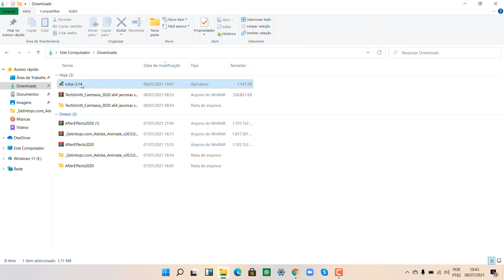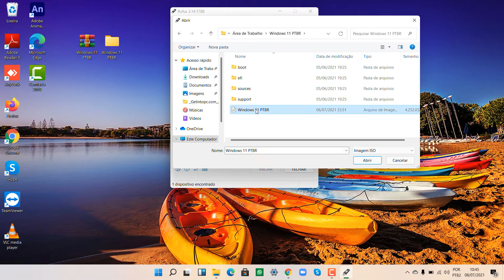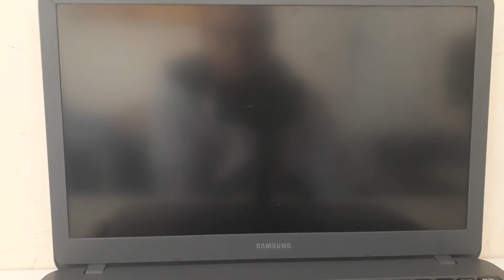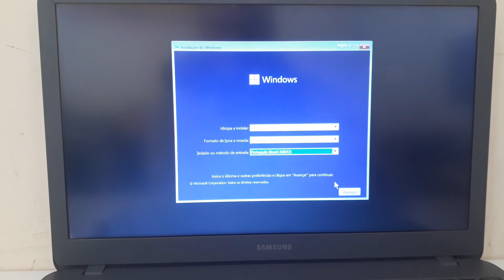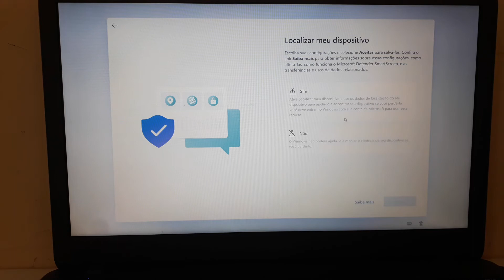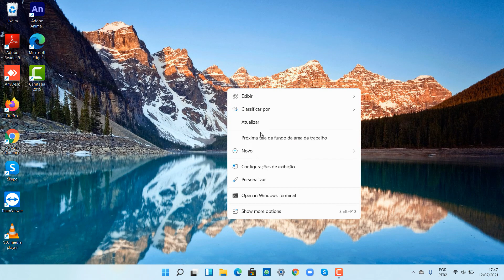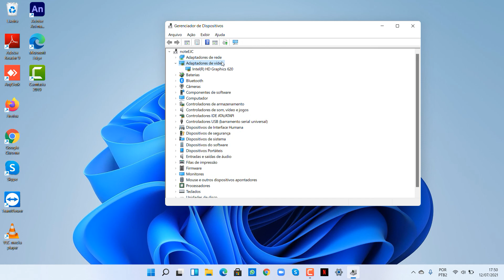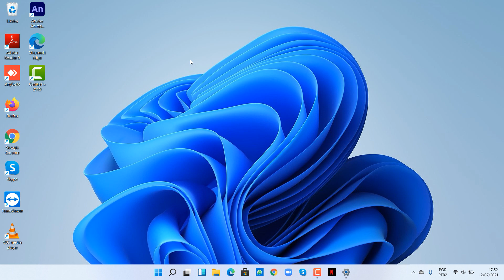Criando Pendrive Bootavel Windows 11 e instalando o sistema.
Neste Video ensino como criar um pendrive bootavel do Windows 11 e instalando o Sistema Operacional
Os links para download do windows 11 e do rufus estão no primeiro comentário fixado